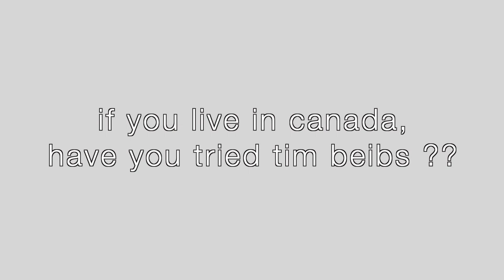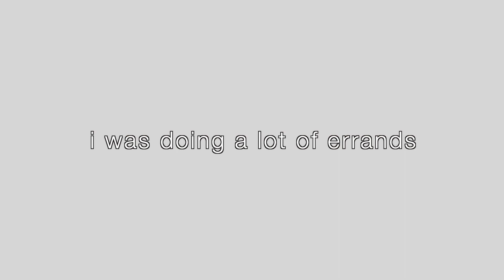justin biebers donuts - TIM BIEBS ... and they were......... /// VLOGMAS DAY 15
finally tried justin biebers donuts - TIM BIEBS ... and they were. /// VLOGMAS DAY 15

@jaifajardomusic on FB & Instagram

**ABOUT US:
We are a young Christian family of four growing through life together. We create entertaining content and tips on our faith filled marriage, parenting, and lives. Let's grow together :)

**WHO WE ARE:
Jai &  Rhon met in Whistler September 2012, after both growing up in third world countries they immigrated to Canada with their christian families. Jai saw Rhon playing in the worship band at church and knew that he would like her. They exchanged numbers and started to hang out shortly after meeting. They hung out every day since their first hang out and quickly fell in love with one another. After both praying to God for a soul mate, “the one,” a husband for Jai and a wife for Rhon, they both knew this was it. They got engaged the following year, December 24 2013, and married in a small intimate wedding (that oddly made the news in Canada) on April 8, 2014. They had many trials and tests in their faith and marriage in the first couple years, as they began navigating life as a new family and as young adults. On Feb 13 2017, Jeffrey (their morkie dog), was welcomed into the family. Following with a baby sister, Coastal, on January 20 2019, who rocked their world and gave it more meaning. Jericho, their latest addition, was welcomed to the world and family on September 18, 2020.